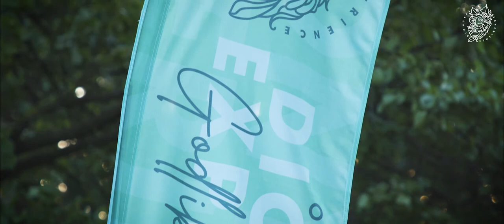Dionysus Experience Čerević 2022 with DJ Tebra in VERKAT Winery, Serbia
DJ Tebra playing an exclusive DJ set from VERKAT Winery in Čerević, Fruška Gora in Serbia, for DIONYSUS Experience.

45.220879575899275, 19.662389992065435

Video credits:
Artist: DJ Tebra
Venue: VERKAT Winery, Čerević, Fruška Gora, Serbia
Produced by DIONYSUS Experience
Executive producers: Nikola Petković, Veroljub Zmijanac
Director of photography: Stefan Živković
Cameramen: Teodor Brković Gajin, Marija Đukić,
Production team: Dušan Nedić, Nataša Popović, Marina Vignević
Communication: Aleksandra Vasić, Marina Lučić
Graphic Design: Luka Prstojević
Technical Manager: Nikola Petković
Photographer: Andreja Marković, Irina Vujović

Official Partners:
IMLEK
OSHEE
PREMIER Chocolate
BRAND GARAGE
JULIUS MEINL

Special thanks to:
Nataša Vrkatić
Ivana Birče